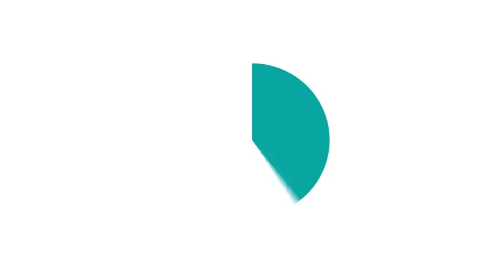Travel Animated Icons After Effects Template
20 animated icons
AE shape layers
25 fps
Each duration 2 sec